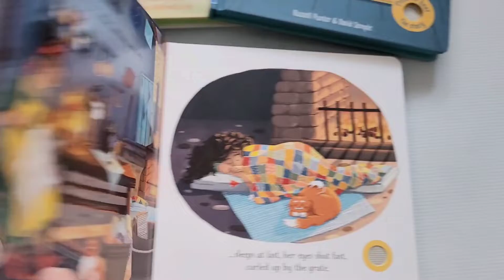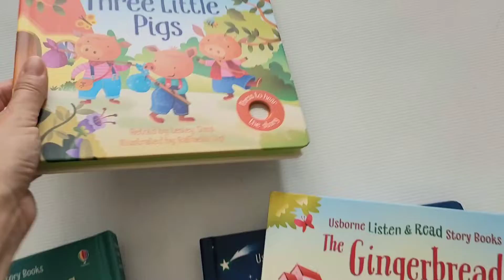Listen & Read Stories Usborne